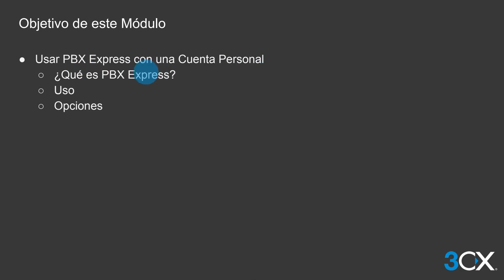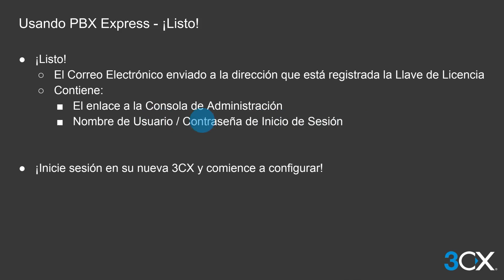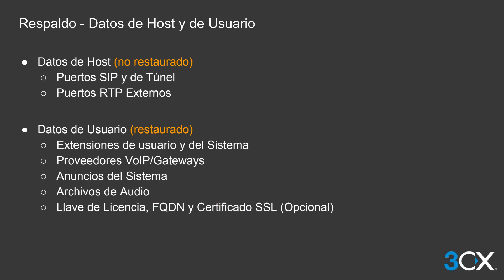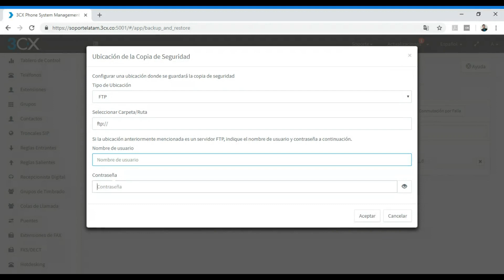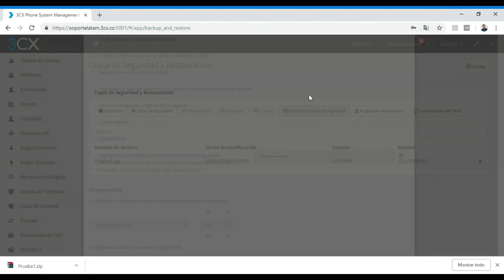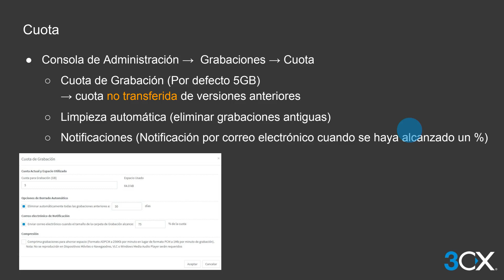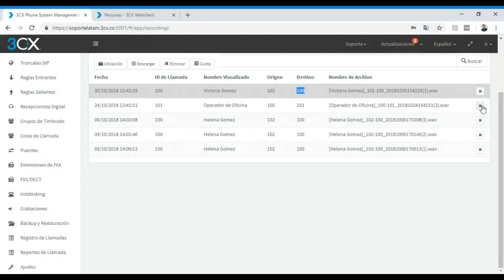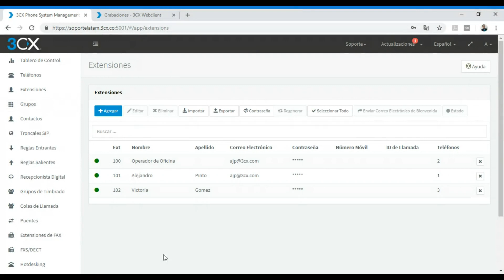3CX Entrenamiento Intermedio V15.5 SP6 - día 1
En este video le llevaremos a través del primer día del Entrenamiento Intermedio 3CX.

Este video, junto con todo el material de lectura disponible en el sitio de 3CX le proporcionará todo el conocimiento necesario que necesita para aprobar el Examen de la Certificación Intermedia.